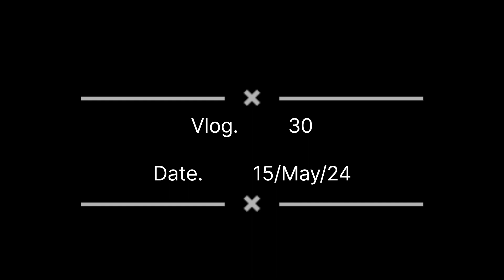New Mahindra Thar Roxx 🤩 || With Sonika Singh || Shooting In Haridwar👆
Thar

Thar Roxx

New Mahindra Thar Roxx

New feature in Thar

New Thar

Black Thar

Modified Thar

Sonika singh new car

Thar car

Sonika singh new Thar

Gorakhnath Ji ka mela

Sonika singh new song

Double snacks 🥨

Sonika singh video

Sonika singh new vlog

Sonika singh vlogs

Sonika song

Aakash Dhiman

aakash Dhiman

mela vlog

funny vlogs

comedy vlogs

viral vlogs

my first vlog in mela

funny vlogs

Aakash vlloger

aakash ke vlogs .

aakash vlloger

aakash dhiman vlogs

Sonika singh

Haryanvi

Haryanvi song

Haryanvi song shouting

Haryanvi artist Sonika singh

aakash dhiman

Hastags:-

This video is only for Entertainment 😀😂 comedy, funny vlogs And Your Face cute Smile 😁.

Thank you 🙏 watching the Full video 📸

Aapko Simple Three Steps Follow Karna hai.